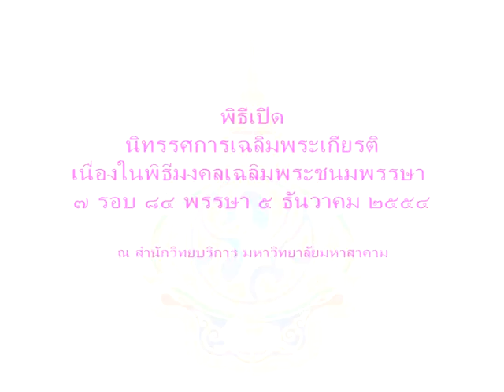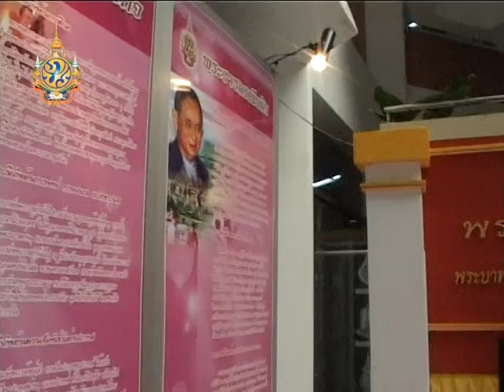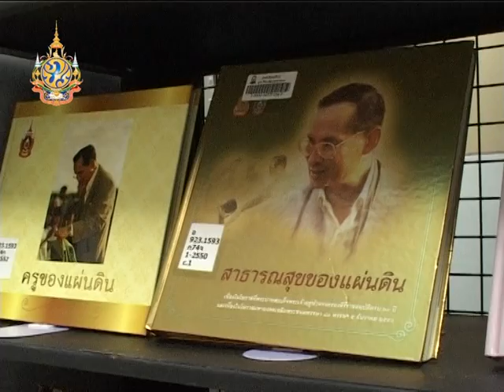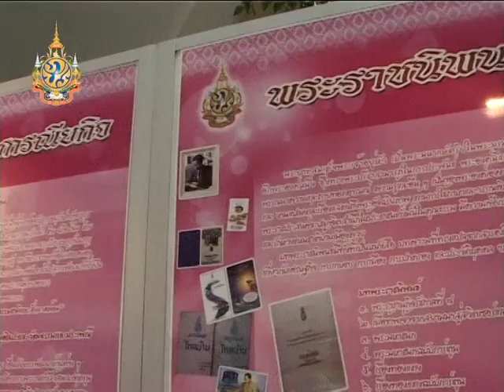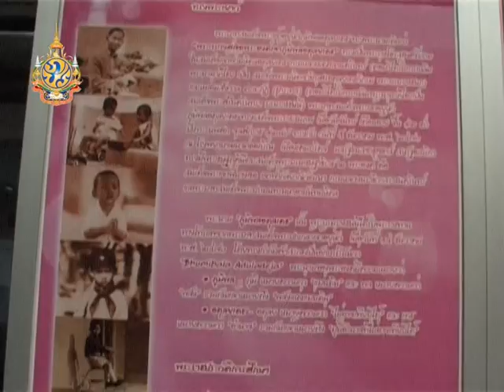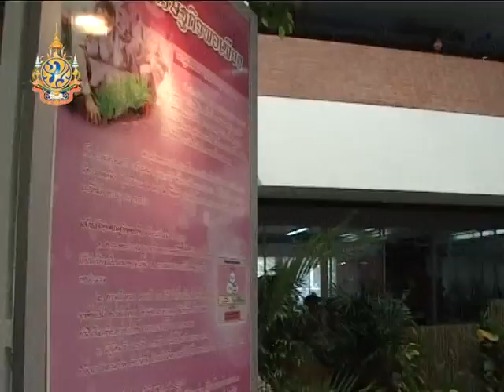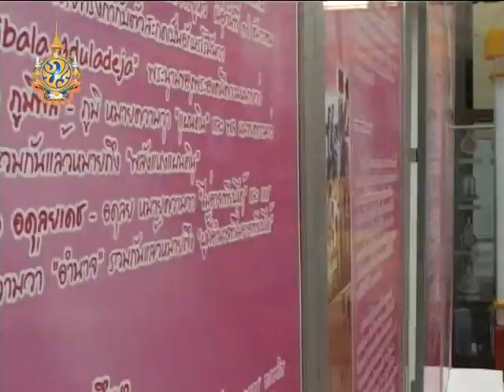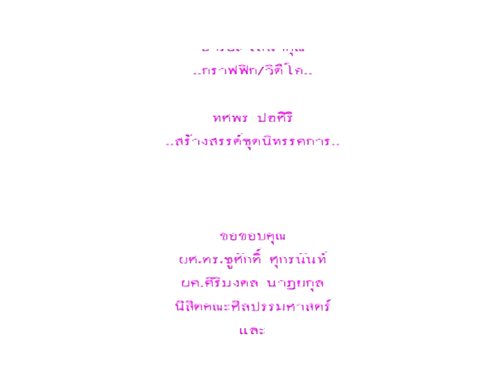นิทรรศการเฉลิมพระเกียรติ 7รอบ มมส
นิทรรศการเฉลิมพระเกียรติ 84 พรรษา 7รอบ 5 ธันวาคม 2554 กิจกรรมพิธีเปิดดังนี้
วันที่ 1 ธันวาคม 2554 เวลา 08.19 น.ผศ.ดร.ศุภชัย สมัปปิโต อธิการบดีมหาวิทยาลัยมหาสารคาม..ประธานเปิดนิทรรศการ ดร.สุริทอง ศรีสะอาด..กล่าวรายงาน จากนั้นประธาน..เปิดกรวยถวายความเคารพ ผศ.ดร.ชูศักดิ์ ศุกรนันท์..อ่านบทกลอนอศิรวาส ชมการแสดงบัลเล่ย์ประกอบเพลงพระราชนิพนธ์..จากคณะศิลปกรรม ประธาน..ลงนามถวายพระพร/ชมนิทรรศการ และ ถ่ายภาพร่วมกัน เสร็จพีธี